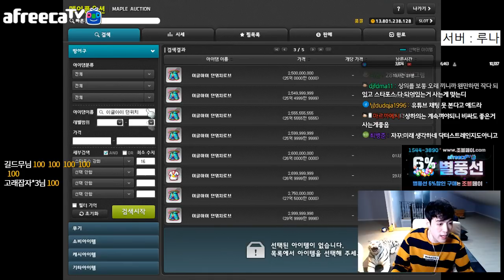루나서버 썬콜 291억 대리템세팅!